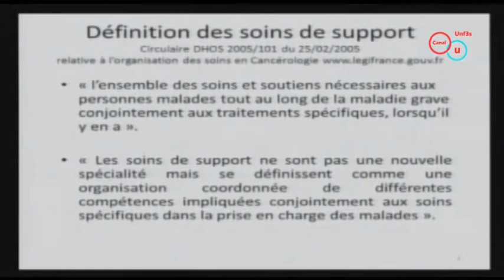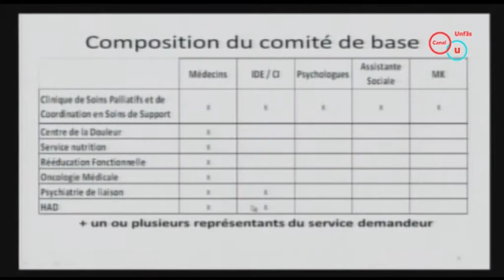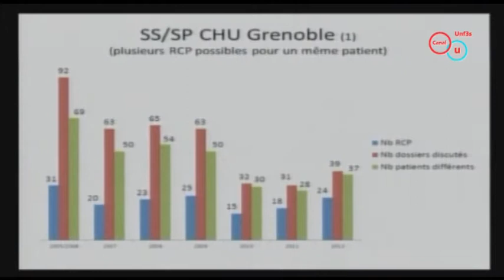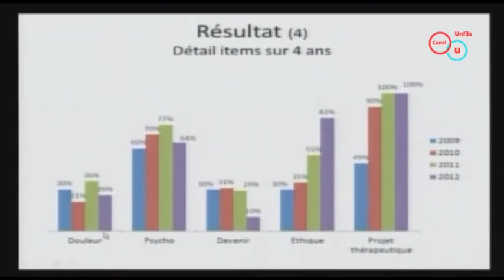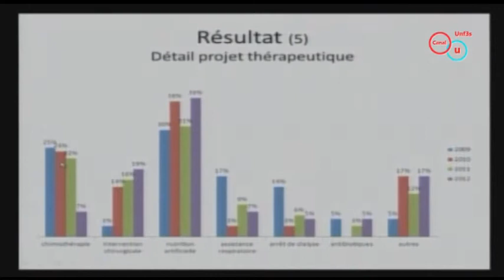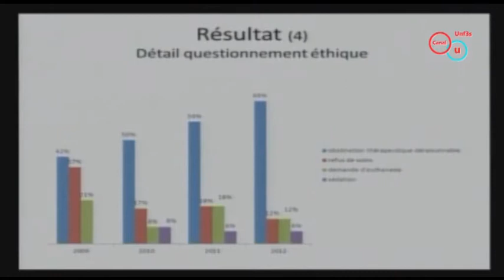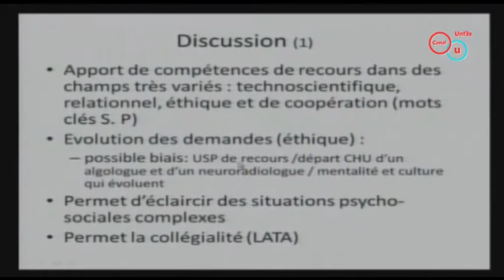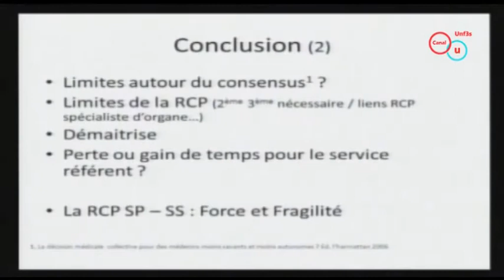Les RCP soins de support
Guillemette LAVAL - Actes du Colloque 2013